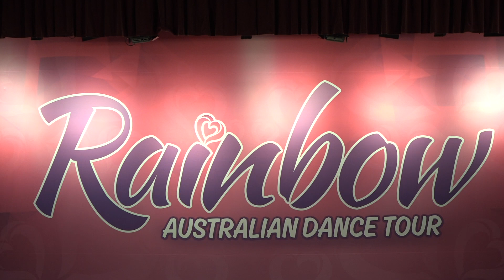SDS GRIFFITH - Shannon's Dance Studio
Snr Elite Jazz History Repeating
Choreography Mr. Zac Brazenas
Rainbow Competition Melbourne 2019